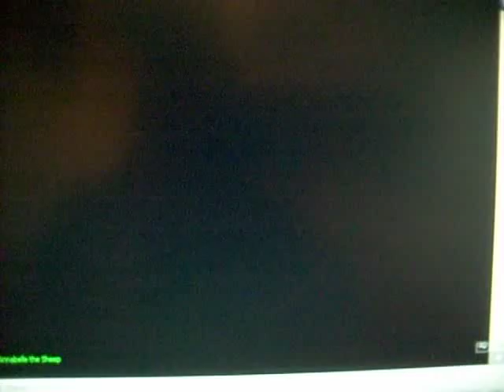Ich und Mein Pony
Annabell das schaaf tanzt zu "Ich und mein Pony" von der Band "die Toten Crackhuren im Kofferraum"